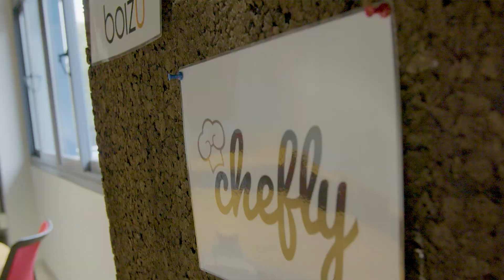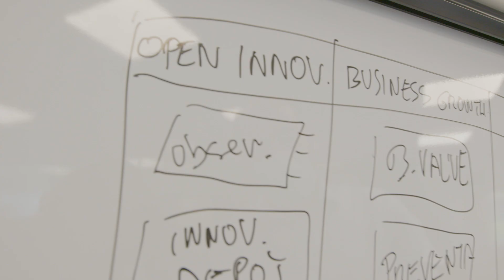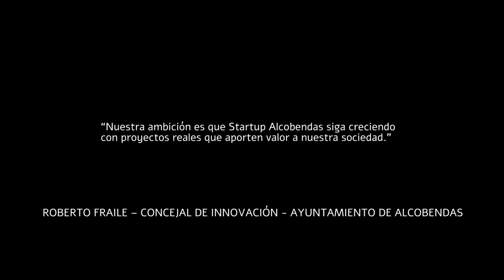ENFOCA-2 sent you 1- STARTUP ALCOBENDAS - Ayuntamiento de Alcobendas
ENFOCA-2 sent you 1- STARTUP ALCOBENDAS - UN LUGAR DONDE HACER TUS SUEÑOS REALIDAD. Ayuntamiento de Alcobendas